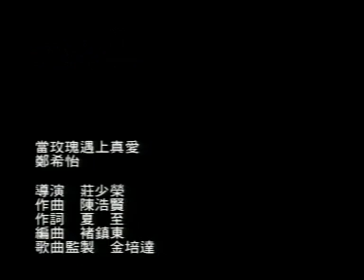鄭希怡 YUMIKO 當玫瑰遇上真愛 EEG VER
06年Yumiko抒情歌曲:當玫瑰遇上真愛,
收錄於PASSION專輯